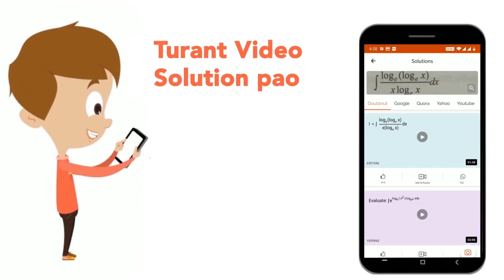अम्र एक मारुती वैन द्वारा ओर अन्थोनी एक रेसिंग कार द्वारा मुंबई से पुणे आते है| मारुती वैन की रफ़...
अम्र एक मारुती वैन द्वारा ओर अन्थोनी एक रेसिंग कार द्वारा मुंबई से पुणे आते है| मारुती वैन की रफ़्तार 120किमी है ओर रेसिंग कार की 210 किमी प्रति घंटा है| बारह मिनट तक चलने के बाद दोनों के बीच कितनी दूरी का अंतर हो जायेगा?
Class: 14
Subject: REASONING
Chapter: अंकगणितीय प्रशन
Board:GOVT

👉 Have Any Query? Ask Us.